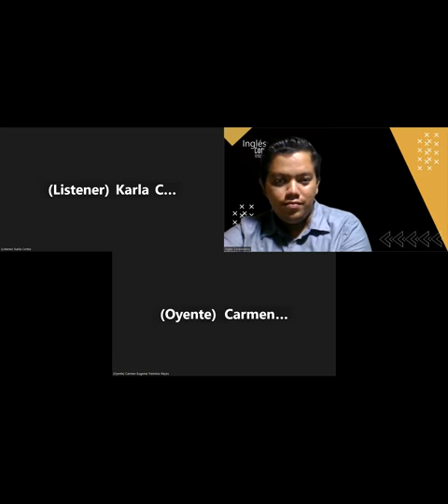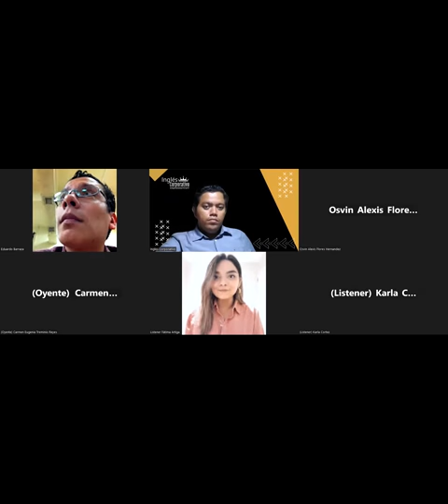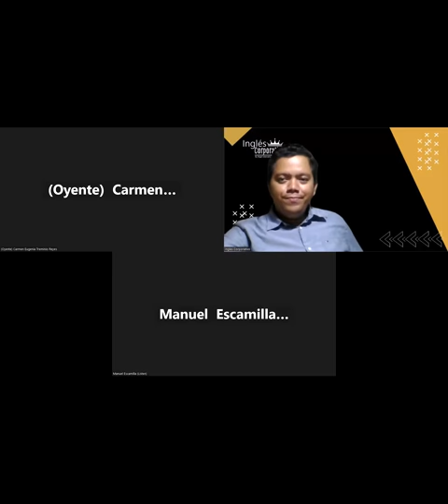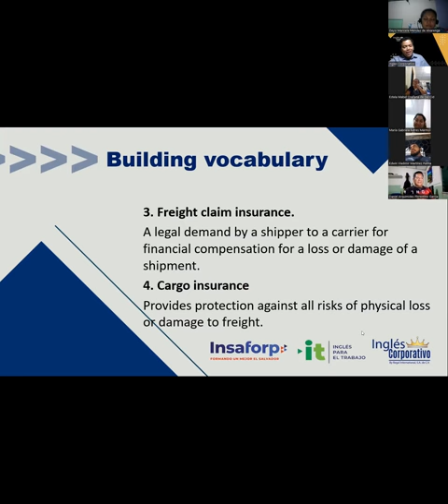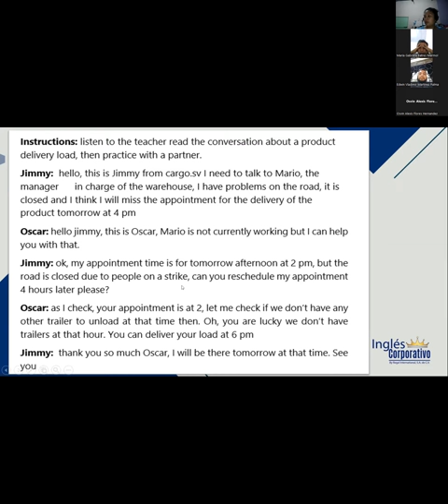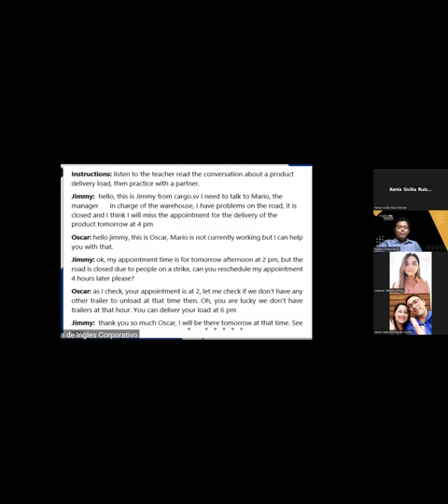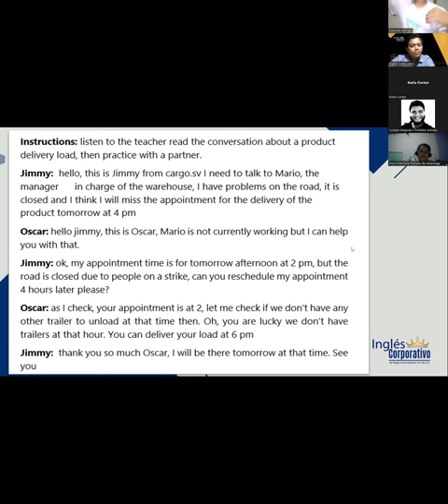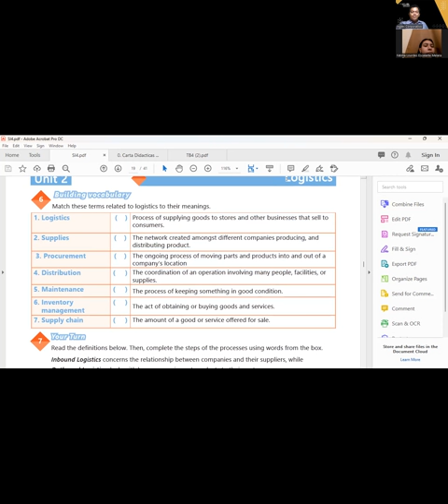Sesión 9 -16-03-2023 -29750-8048-0041/2023 -Hernandez -Analyze 3PL service vocabulary